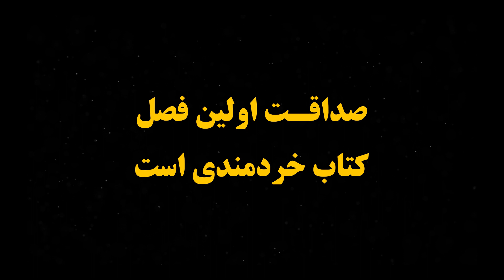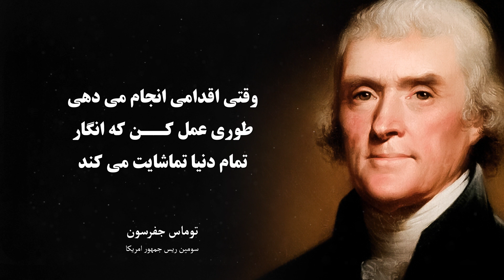سخنان توماس جفرسون | سخنان زیبا توماس جفرسون در مورد موفقیت و رندگی | سخنان انگیزشی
توماس جفرسون (متولد 13 آپریل 1743 سومین ریس جمهور امریکا  و یکی از طرفداران سرسخت دموکراسی بود وی در پست های نمایندگی  فرماندهی سفیر در فرانسه و وزیر امور خارجه  و درنهایت بعد از تشکیل حزب جمهوری خواه عنوان رییس جمهور آمریکا انتخاب شد . حتما این ویدیو را تا اخیر تماشا کنید و برای دوستان تان هم به اشتراک بگزارید و برای تماشای دیگر جملات انگیزشی, سخنان پندآموز, سخنان چارلی چاپلین, سخنان زرتشت, جملات چارلیز بوکوفسکی, سخنان آلبرت انیشتین , و دیگر سخنان زیبا حتما دیگر ویدیو های کانال ما را
00:00 مقدمه
01:13 شروع سخنان

خردمند
Kheradmand
سخنان ناب
سخنان پندآموز
جملات انگیزشی
سخنان چارلی چاپلین
سخنان زرتشت
سخنان شکسپیر
Adibane
Bazgoft
Pandane